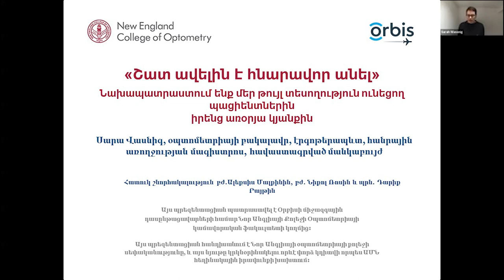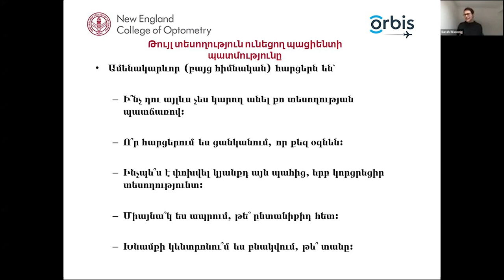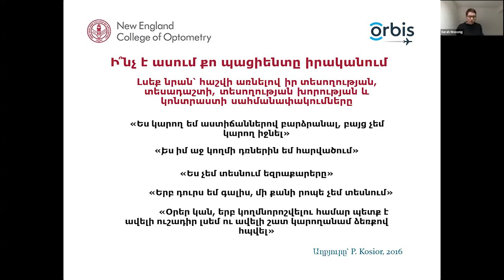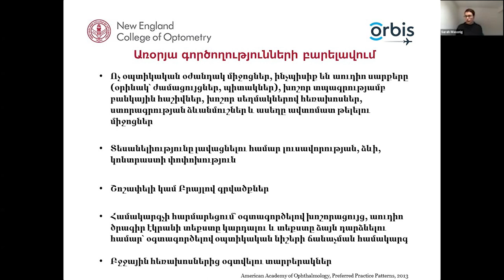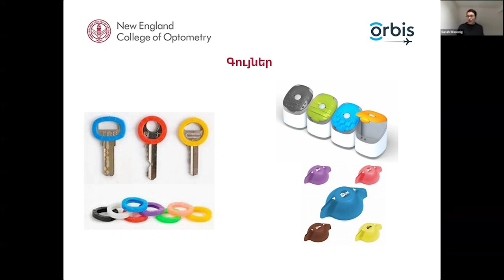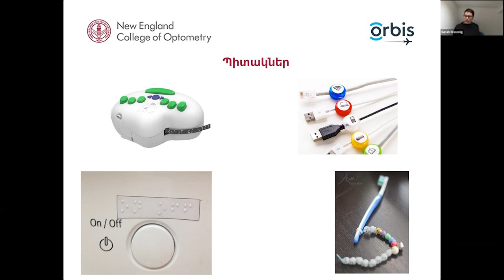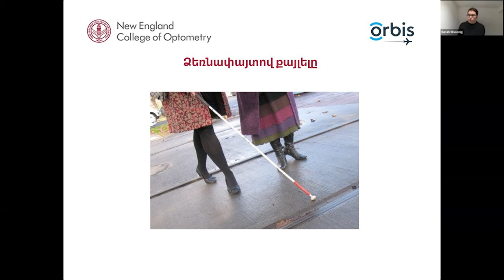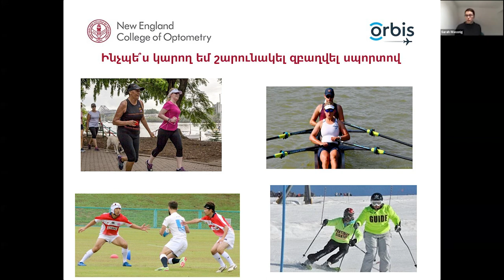Թույլ տեսողություն, թեմա 3․ Թույլ տեսողություն ունեցողներին պատրաստում ենք առօրյա կյանքին